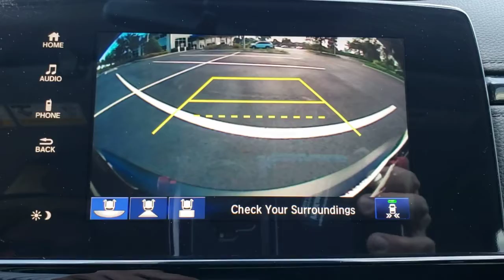2019 Honda CR-V Winter Garden, Clermont, Winderemere, Winter Park, The Villages, FL NL008288A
2019 Honda CR-V EX - Stock#: NL008288A - VIN#: 7FARW1H57KE007497

Headquarter Honda
17700 State Road 50

2019 Honda CR-V EX 1.5L I4 DOHC 16VPRE-AUCTION PRICED!!, LOCATED AT HEADQUARTER HONDA..., HONDA CERTIFIED***7 YR/100K WARRANTY***BUY WITH CONFIDENCE, Well Maintained!, No accident history and one owner on Carfax, Limited Lifetime Car Washes, Safety Inspected and Serviced for Worry Free Driving, LOW FINANCING AVAILABLE, EASY ON THE BUDGET, CR-V EX, 18 Alloy Wheels, 4-Wheel Disc Brakes, ABS brakes, Air Conditioning, Apple CarPlay/Android Auto, Exterior Parking Camera Rear, Forward collision: Collision Mitigation Braking System (CMBS) + FCW mitigation, Front dual zone A/C, Fully automatic headlights, Lane departure: Lane Keeping Assist System (LKAS) active, Power driver seat, Power moonroof, Power windows, Radio: AM/FM Audio System w/6 Speakers, Remote keyless entry, Security system, Speed-sensing steering, Speed-Sensitive Wipers, Telescoping steering wheel.Priced below KBB Fair Purchase Price!Headquarter Honda always provides the Best Customer Service on the Best Selection of Value Based Priced Vehicles in our market, so hurry before the one you want sells!We are conveniently located just a few minutes West of Downtown Orlando, just off the Florida Turnpike between Winter Garden and Clermont! Its one of the easiest drive in Central Florida! Remember: Headquarter Honda Gets You There! So take the easy drive from almost anywhere in Central Florida to visit us or just call one of our Professional Inventory Specialist for more information and schedule a VIP appointment.